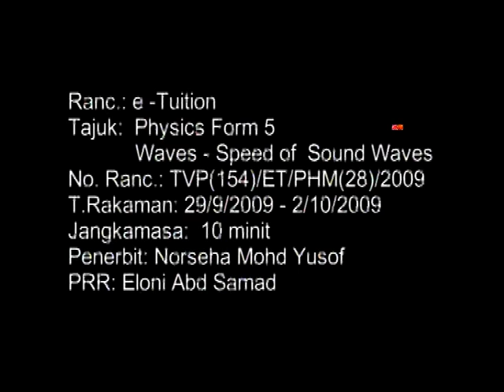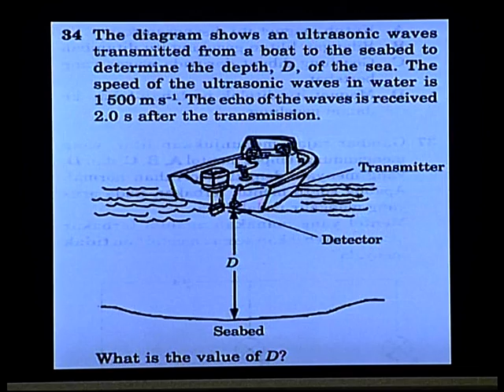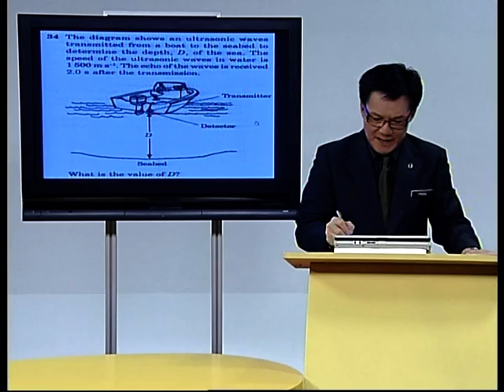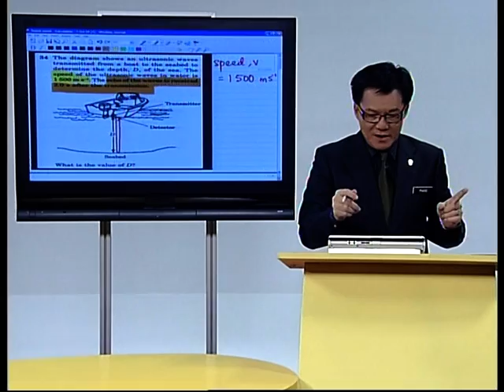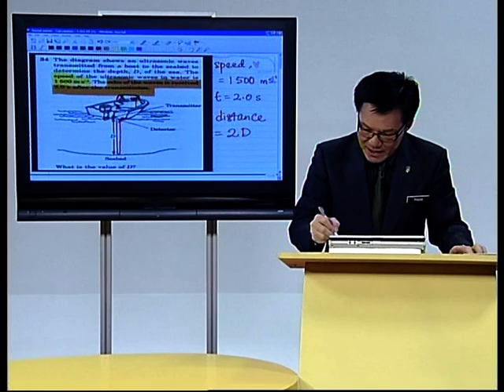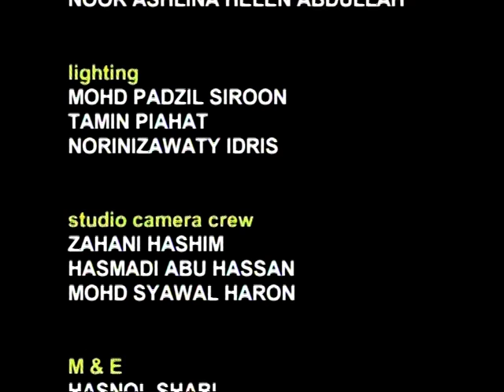EduwebTV : Fizik Form 5 - Waves - Speed of Sound Waves